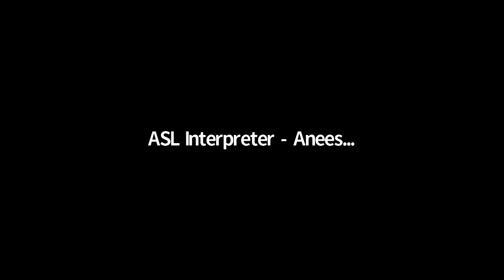Unscripted: Intersectional Stories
Intersectional Stories – April 9th, 2021 | A panel of Deaf individuals discuss the impact of language colonization on everyday life.

Moderator and Curator: Natasha “Courage” Bacchus | Panelists: Amelia Palmer, Jenelle Rouse & Dominique Ireland | ASL Interpreters: Carmelle Cachero & Aneesa Mustafa

This panel was programmed as part of Unscripted: Cultivating Languages of Access & Storytelling, April 7th – 9th 2021
Co-produced by ReDefine Arts (est. in 2005 as Red Dress Productions) & Theatre Passe Muraille
Panel series co-curated by Becky Gold & Wy Joung Kou, with panel coordination by Rinchen Dolma